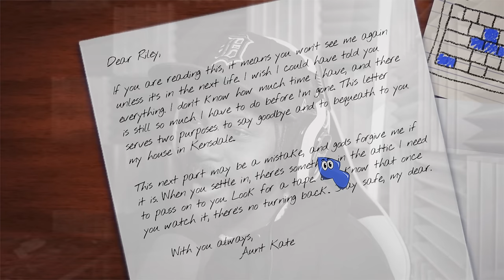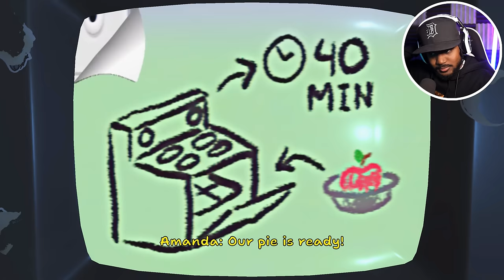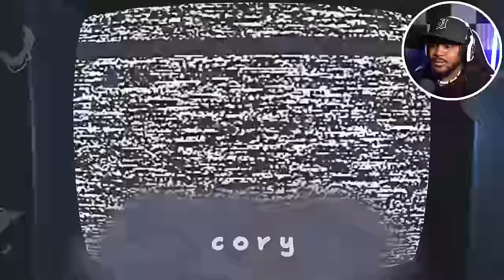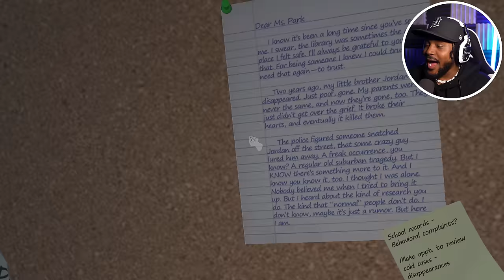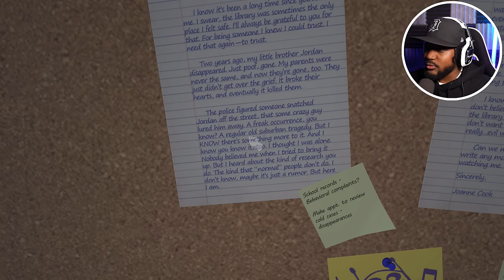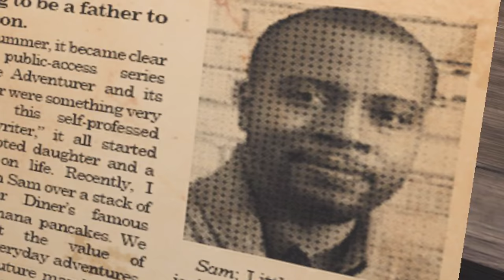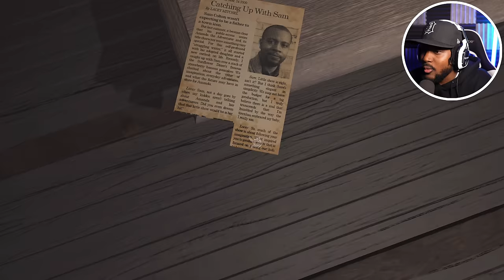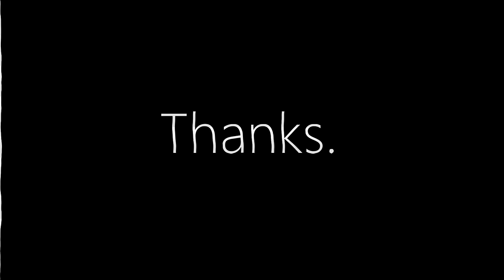this game is for KIDS!? [Amanda The Adventurer]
WELCOME, to Amanda The Adventurer! I'm sure this won't be nightmare fuel for any of us!

~CK